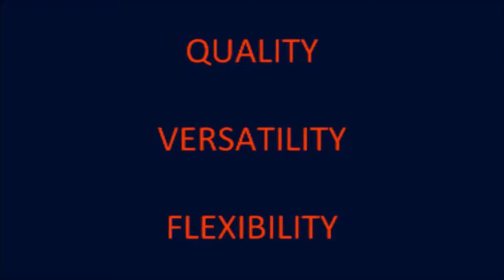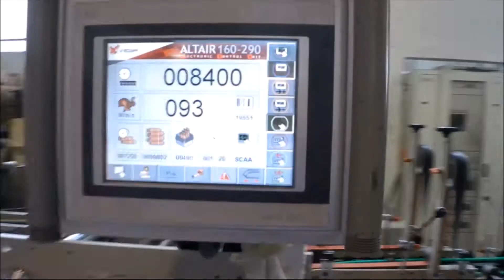Goettsch - Vega - Altair, ADF, Pack 120, ADF Partition Boxes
Let Goettsch and Vega help you create specialty folded boxes at lightning speed with fast changeovers, including crash lock bottoms with 3 squaring devices for perfect alignment or create retail ready two-piece boxes.